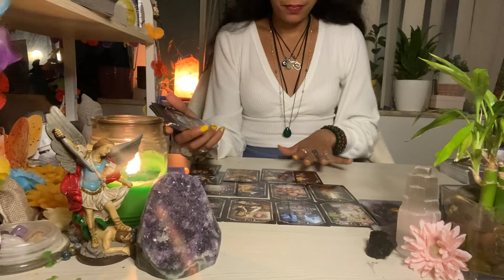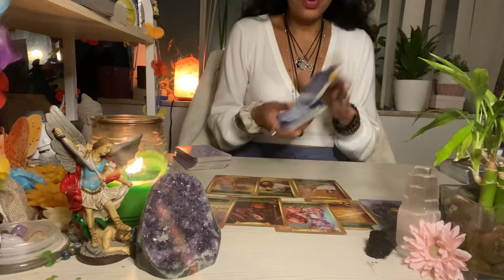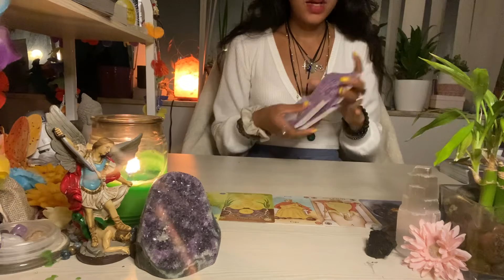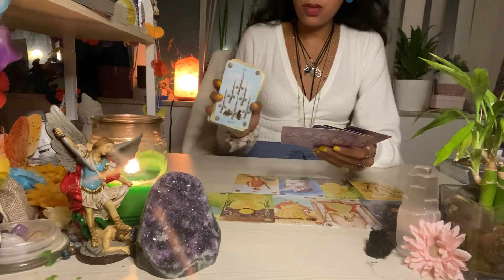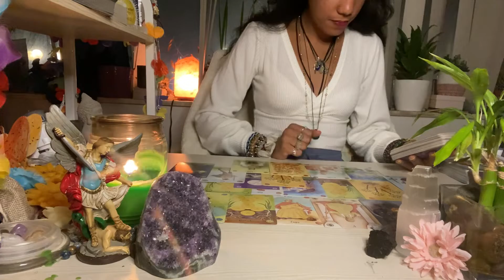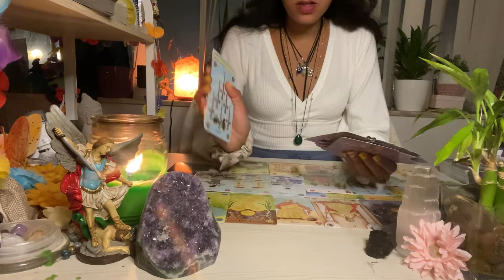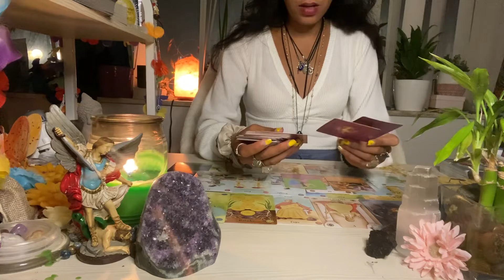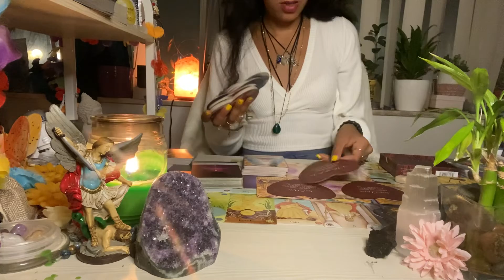Aquarius♒️🧿RETURNS🪐⚖️🌌: 🤯⚰️🔚OLD🤢☣️📴| 🔜☎️ in UR REAL SOULMATE 😍🙏🏽🫂⚖️♥️(LOVE AUGUST)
*🧿I block any evil sent my way & return back to sender 100x fold. And so it is. I REBUKE IT IN THE NAME OF JESUS CHRIST AMEN. ASE. 🧿 1212 𓂀𓆃*